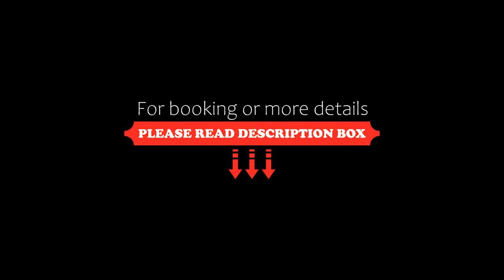EN MEDIO DE TODO CONFORTABLE DEPARTAMENTO A ESTRENAR, Cordoba, Argentina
About Property:
Featuring city views, EN MEDIO DE TODO CONFORTABLE DEPARTAMENTO A ESTRENAR provides accommodation with a balcony and a coffee machine, around less than 1 km from Patio Olmos Shopping Mall. This apartment offers air-conditioned accommodation with a patio and free WiFi.
This apartment comes with 1 bedroom, a kitchen with a fridge and an oven, a flat-screen TV, a seating area and 1 bathroom equipped with a bidet. Towels and bed linen are provided in the apartment.
A sun terrace is avail...
Property Type: Hotel
Address: 706 Montevideo 3 b, 5900 Cordoba, Argentina
Searching For
1. EN MEDIO DE TODO CONFORTABLE DEPARTAMENTO A ESTRENAR - Cordoba - Argentina
2. EN MEDIO DE TODO CONFORTABLE DEPARTAMENTO A ESTRENAR - Cordoba - Argentina Address
3. EN MEDIO DE TODO CONFORTABLE DEPARTAMENTO A ESTRENAR - Cordoba - Argentina Rooms
4. EN MEDIO DE TODO CONFORTABLE DEPARTAMENTO A ESTRENAR - Cordoba - Argentina Amenities
5. EN MEDIO DE TODO CONFORTABLE DEPARTAMENTO A ESTRENAR - Cordoba - Argentina Offers and Deals
Audio Credit:
Track Title: Reasons To Hope
Artist: Reed Mathis